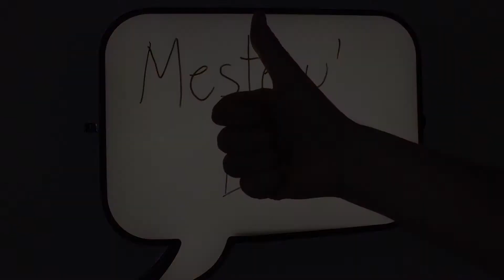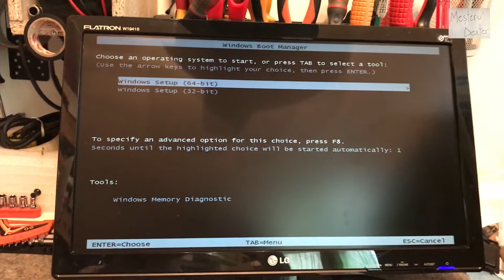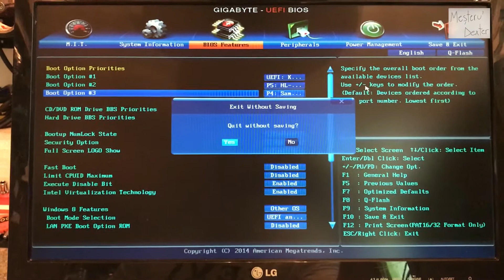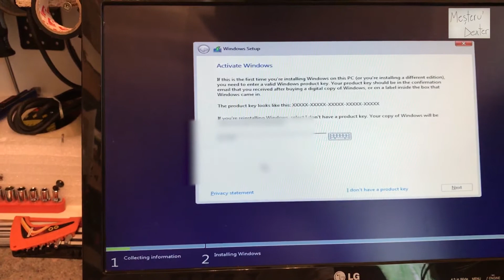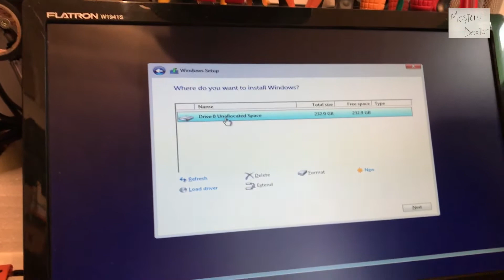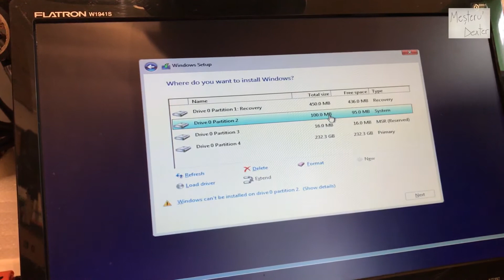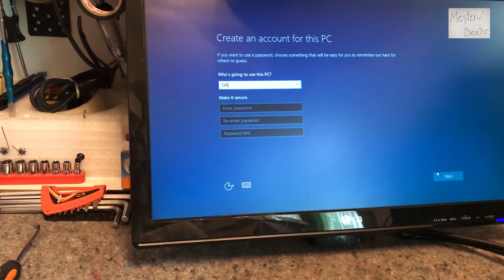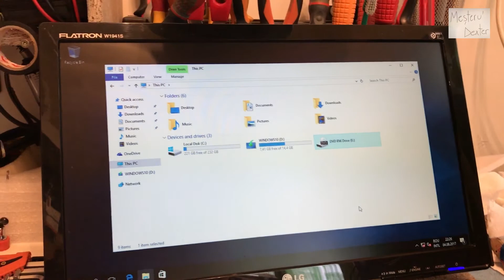Instalare Windows 10 pe unitate desktop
Vom instala sistemul de operare pe o unitate desktop, Windows 10 Pro. Kit-ul de instalare suport este USB.